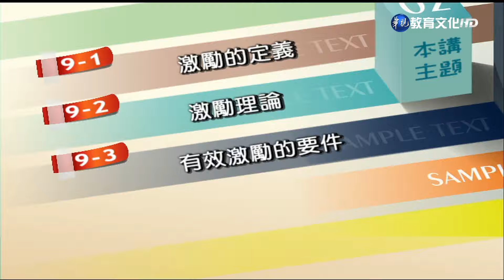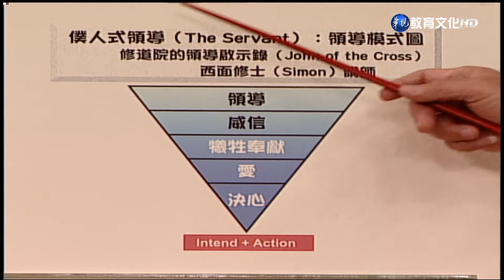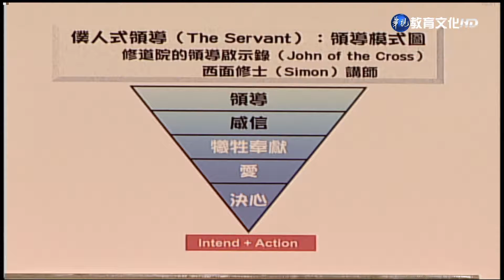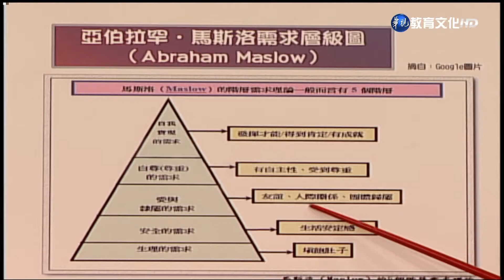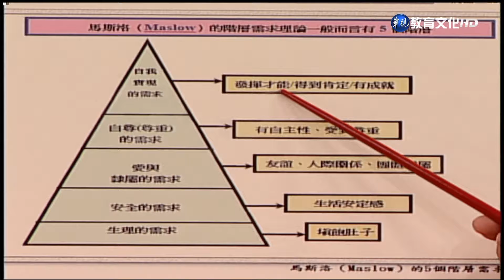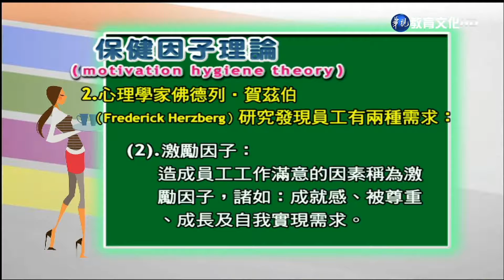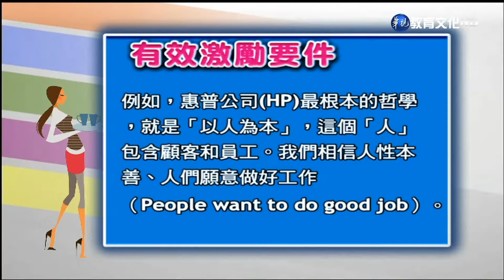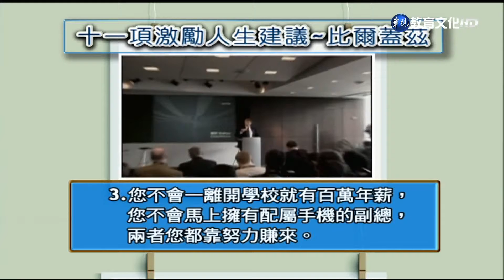人力資源管理（商專） 第9講